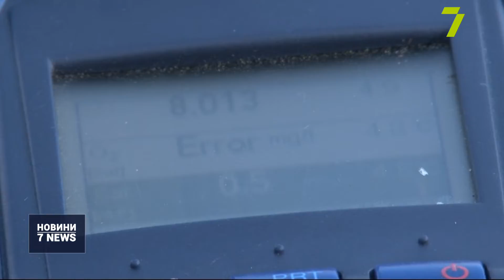Випуск новин за 16:00 21 лютого